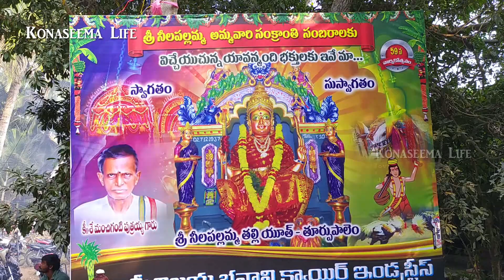తూర్పుపాలెం లో ప్రభలు Sankranthi Sambaralu - Konaseema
కోనసీమ - మల్కిపురం మండలం తూర్పుపాలెం గ్రామం  లో ప్రభలు ఊరేగింపు , సంక్రాంతి సంబరాలు ఈ వీడియో లో చూడగలరు